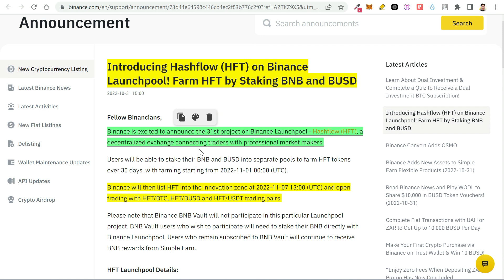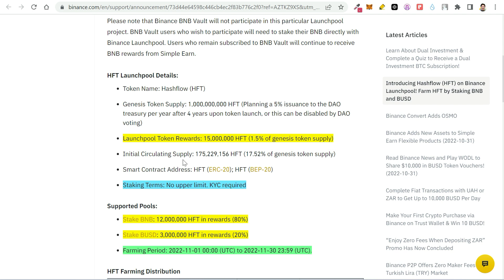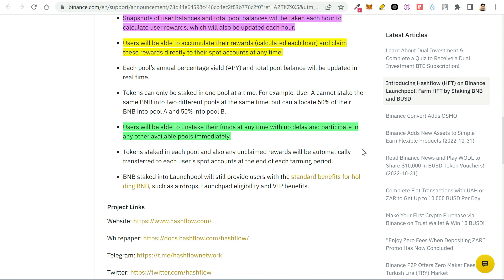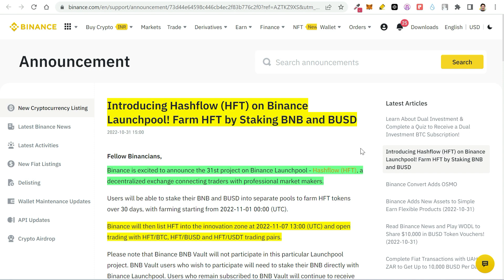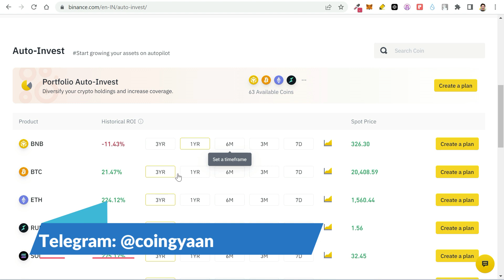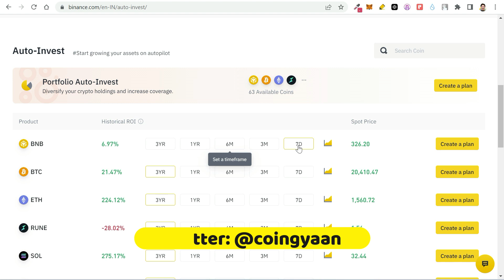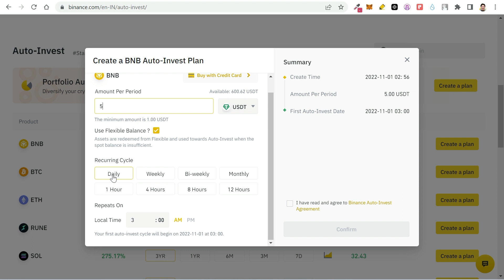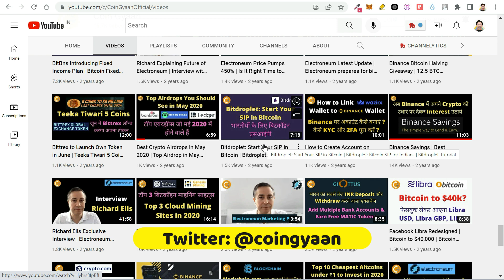BINANCE में SIP शुरू करें | Hashflow (HFT) Binance Launchpool | How To Use Binance Auto Invest Plan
Introducing Hashflow (HFT) on Binance Launchpool! Farm HFT by Staking BNB and BUSD.

Binance will then list HFT into the innovation zone at 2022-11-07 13:00 (UTC) and open trading with HFT/BTC, HFT/BUSD and HFT/USDT trading pairs.

With Binance Auto-Invest Start growing your assets on autopilot. Diversify your crypto holdings and increase coverage with Binance SIP

BTC - 3J3N6EbFtxVVfzQrHcMEyL1czUrR2rGgeH
BNB & ETH - 0x0E6a72860A70A06eA01f73DA58eDf82a23c2953E
UPI - coingyaan@paytm

Code: gbhu6j669q